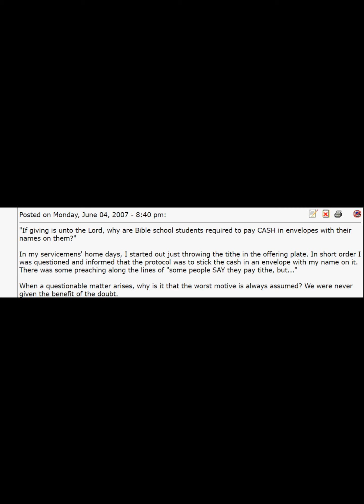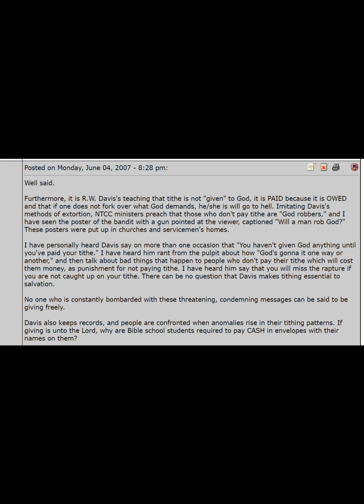Tithing the New Testament Christian Church Way - or Was Ted Lying?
Do not be bullied, as I was and as others were, into doing things just because the leader of an authoritarian group says you should.   They fashioned the words of the bible  into a weapon  to be used against us. Against you.   Question everything. Prove everything.  Or if it makes you feel better, trust, but verify.  Ultimately though, I'd like all of these pieces fit together for you as they did for me and cause you to high tail it out of NTCC.  It's not too late.  You can still live a good life and your best life.